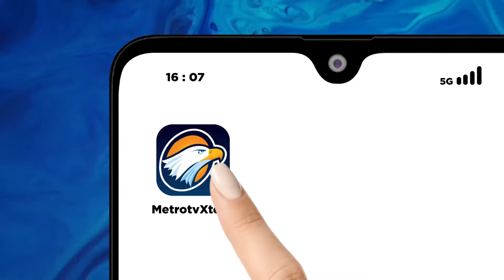Surya Paloh: Kader NasDem Front Terdepan Perubahan!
MetroTV, Ketua umum Partai NasDem, Surya Paloh, menegaskan, Partai NasDem membawa misi besar agenda perubahan, yang memiliki sensitivitas tinggi terhadap aspirasi masyarakat.